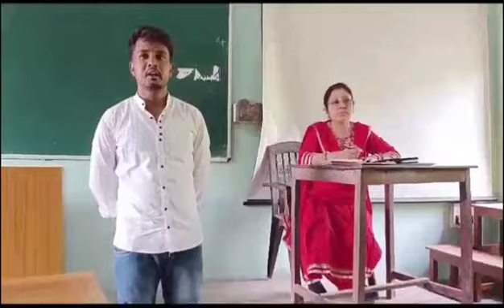Speaking skills development